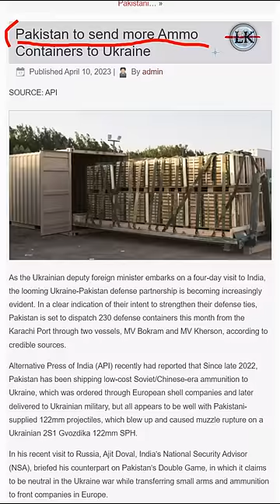अचानक पाकिस्तान ने पूरी दुनियां में मचाया हड़कंप 😱🚀 | Pakistan Send Weapons Ukraine